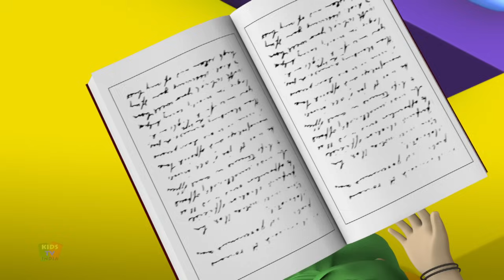Cycle Song, छुक छुक रेल चली, Hindi Nursery Rhymes and Tim Tim Taare Song for Kids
In this video, your kids will learn and sing along to some popular Hindi-English nursery rhymes, including "Chubby Cheeks", "Machli Jal Ki Rani Hai", and "Five Little Ducks". Our animated characters and colorful backgrounds will keep your children engaged and entertained as they learn and have fun. Our videos are not only entertaining but also educational, helping your children improve their vocabulary, pronunciation, and coordination skills.